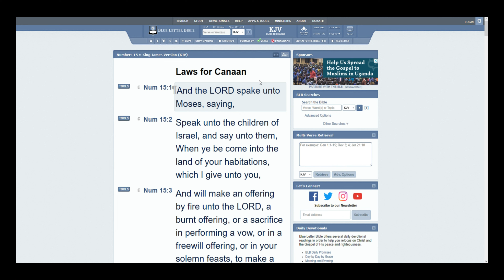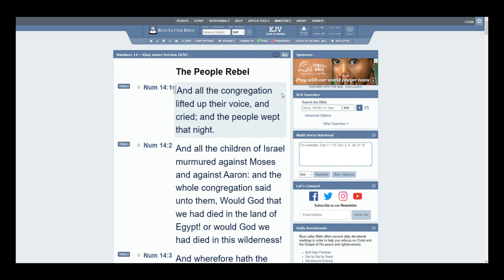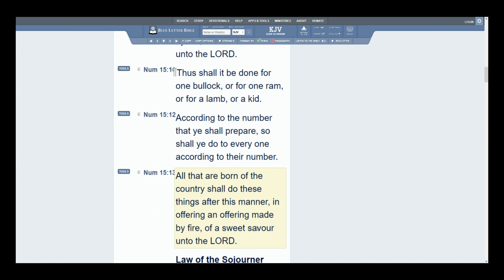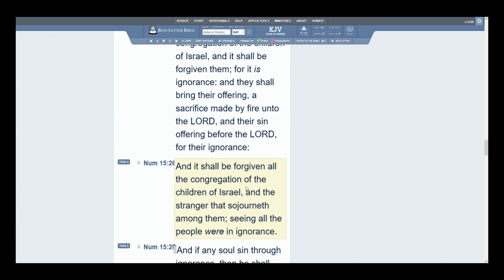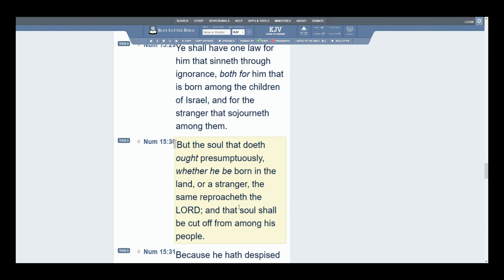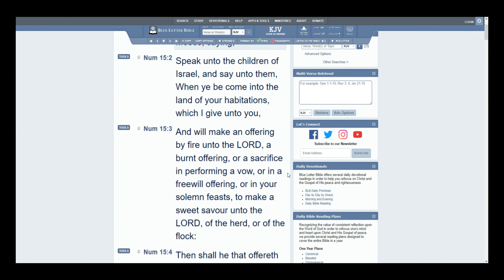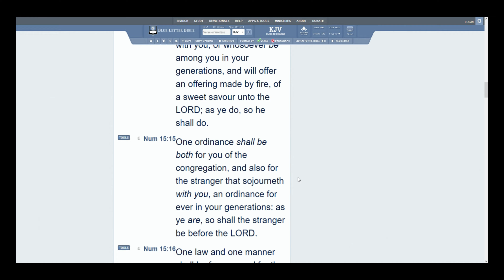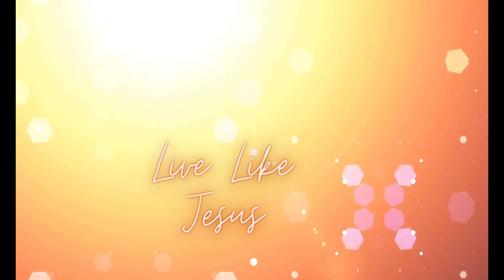Numbers 15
The laws living in the land of Canaan.